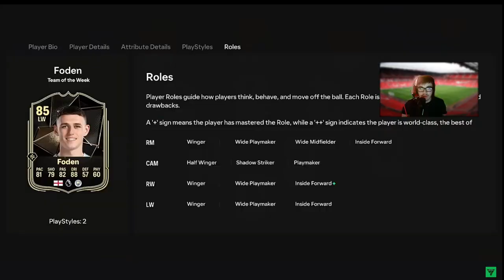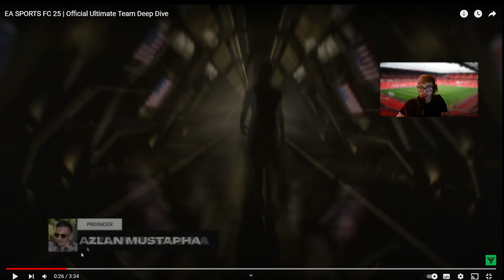🌟 EA FC25 Ultimate Team Reveal! 🚀 First Look at New Features & Players!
🎮 Today, we’re diving into the highly anticipated reveal of EA FC25 Ultimate Team! Get ready for an in-depth look at all the exciting new features, player cards, and game mechanics coming your way. From enhanced gameplay to new customization options, this reveal has it all. 🎮